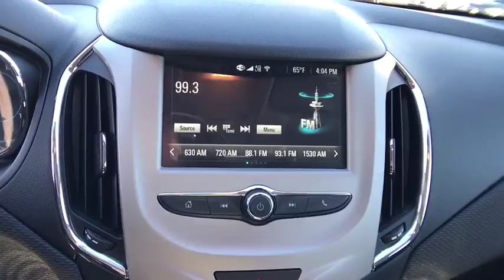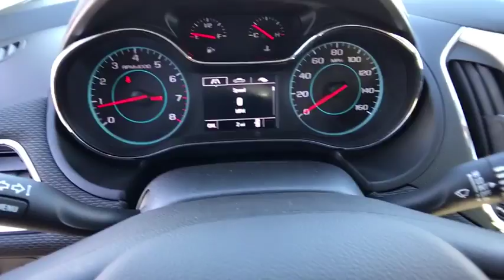2018 CHEVROLET CRUZE Redding, Eureka, Red Bluff, Chico, Sacramento, CA J7171626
STERLING BLUE METALLIC NEW 2018 CHEVROLET CRUZE available in Redding, California at Lithia Chevrolet Redding. Servicing the Eureka, Red Bluff, Chico, Sacramento, CA area.
2018 CHEVROLET CRUZE 4DR SDN 1.4L LS W/1SA - Stock#: J7171626 - VIN#: 1G1BB5SM4J7171626

LS trim, ARCTIC BLUE METALLIC exterior and JET BLACK interior. Onboard Communications System, iPod/MP3 Input, AUDIO SYSTEM, CHEVROLET MYLINK RADIO.. ENGINE, 1.4L TURBO DOHC 4-CYLINDER DI... TRANSMISSION, 6-SPEED MANUAL AND MORE!br /br /KEY FEATURES INCLUDEbr /Back-Up Camera, iPod/MP3 Input, Onboard Communications System. MP3 Player, Keyless Entry, Remote Trunk Release, Electronic Stability Control, Bucket Seats. br /br /OPTION PACKAGESbr /TRANSMISSION, 6-SPEED MANUAL (STD), ENGINE, 1.4L TURBO DOHC 4-CYLINDER DI with Continuous Variable Valve Timing (CVVT) (153 hp [114.08 kW] @ 5600 rpm, 177 lb-ft of torque [239 N-m] @ 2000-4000 rpm) (STD), AUDIO SYSTEM, CHEVROLET MYLINK RADIO WITH 7 DIAGONAL COLOR TOUCH-SCREEN AM/FM stereo with seek-and-scan and digital clock, includes Bluetooth streaming audio for music and select phones; featuring Android Auto and Apple CarPlay capability for compatible phone (STD). Chevrolet LS with ARCTIC BLUE METALLIC exterior and JET BLACK interior features a 4 Cylinder Engine with 153 HP at 5600 RPM*. br /br /EXPERTS REPORTbr /Edmunds.com explains The Cruze has a nice, firm brake pedal feel, and the brakes respond as soon as you press the pedal. But they aren't touchy; they're just responsive.. br /br /WHO WE AREbr /Are you browsing other Mt. Shasta or Red Bluff Chevrolet dealerships? Don't buy until you visit Lithia Chevrolet of Redding. Our inventory includes the popular Chevy Cruze, the versatile Chevy Suburban and the powerful Chevy Silverado pickup truck. Browse our entire inventory of cars, trucks and SUVs. Please confirm the accuracy of the included equipment by calling us prior to purchase. br /